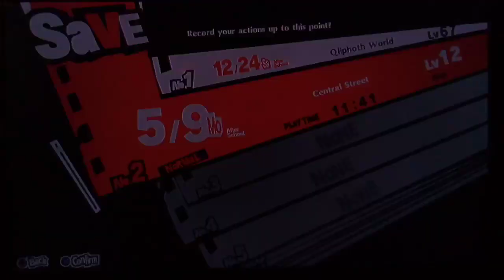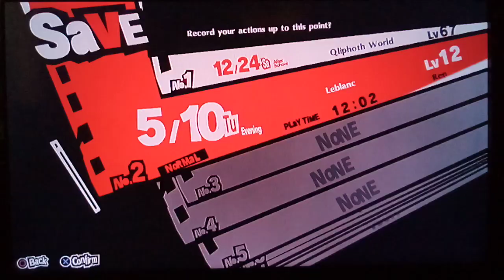Persona 5 Royal: Studying With Ann: Episode 29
Welcome to Persona 5 Royal, where we play as Ren, aka Joker, and many others to head to the Metaverse and destroy shadows, and change the hearts of all the distorted desired people. I hope you enjoy!